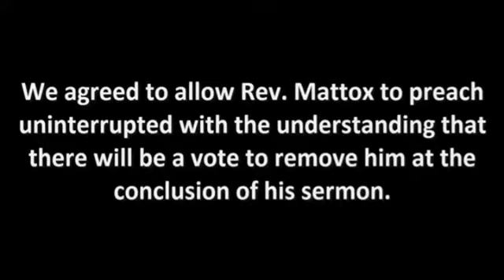A CLIP OF ME FIGHTING FOR A CHURCH IN ALBERTSON GEORGIA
2015 this was in fact my last form of church activism way back when I cared alot.  I retired after this battle and devoted my time to beating Alabama Football which didn't happen until 2019 😡

TRUE STORY